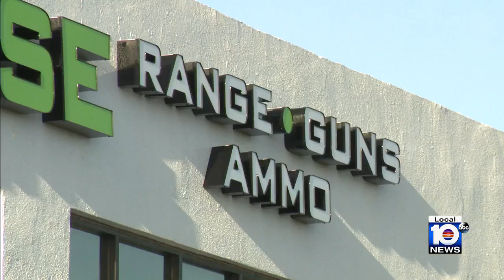Burglars steal weapons from gun range in Broward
Detectives continued their search for the burglars who used a stolen pickup truck to steal weapons and ammunition from Declaration Defense, a gun range and store in Broward County.